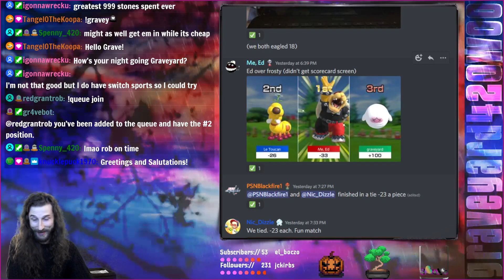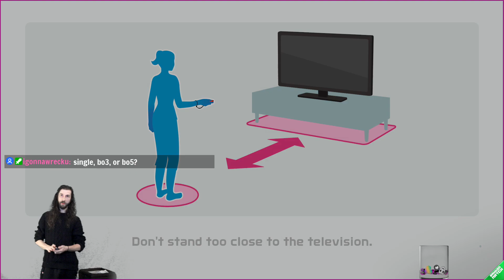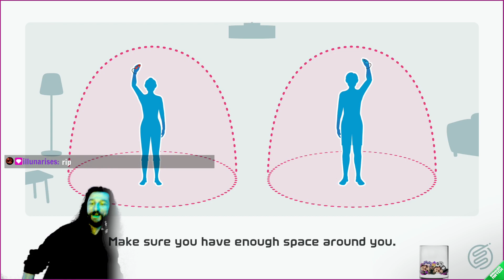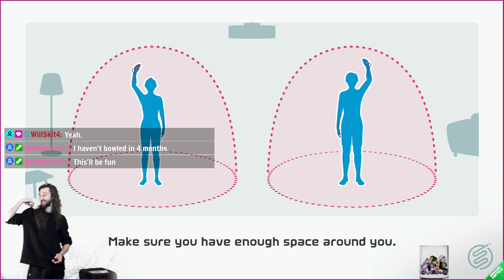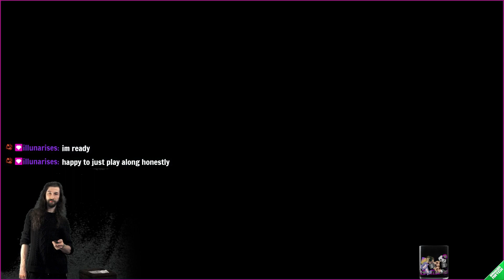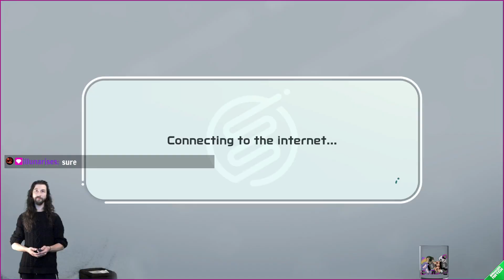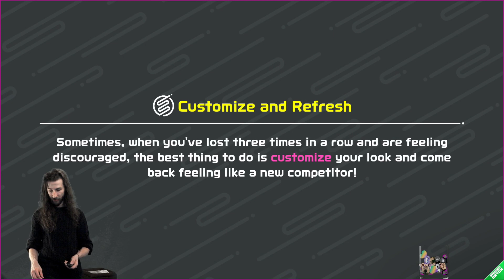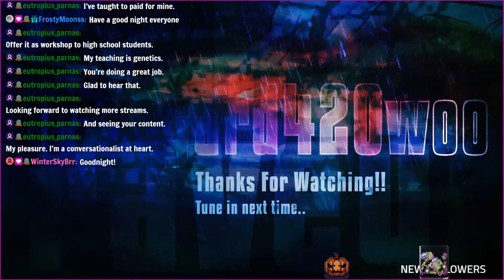totally tennis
chill nintendo switch sports stream. mostly tennis some bowling -- Watch live